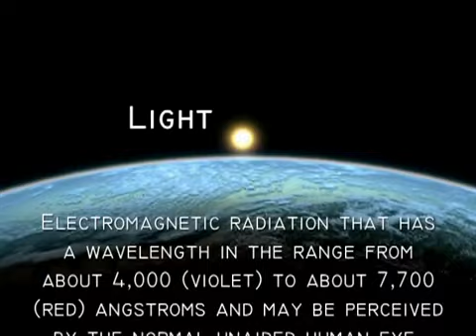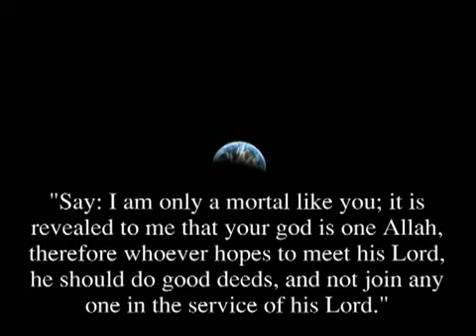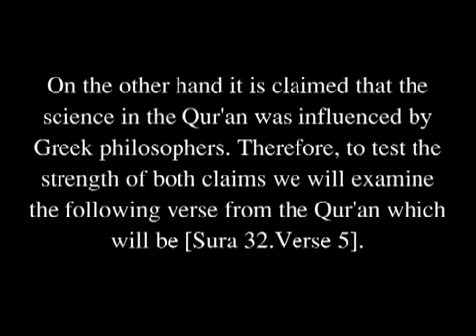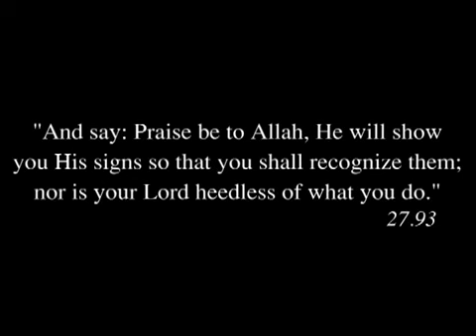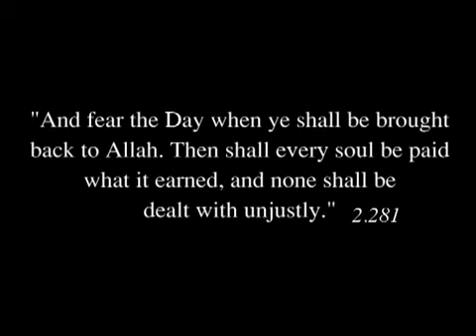The Intelligence² Debate: Atheism is the New Fundamentalism? (4 of 10) Response